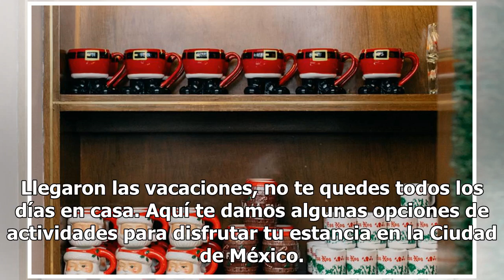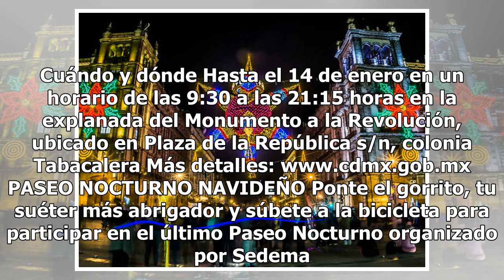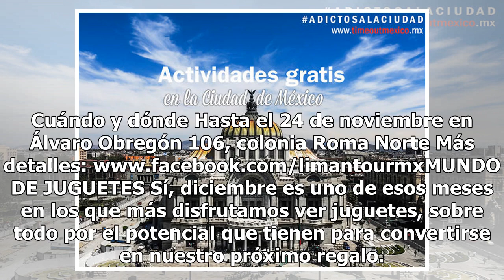Qué hacer en la CdMx durante las vacaciones de invierno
Llegaron las vacaciones, no te quedes todos los días en casa. Aquí te damos algunas opciones de actividades para disfrutar tu estancia en la Ciudad de México. AVENTURAS SOBRE HIELO Hay actividades decembrinas en la CdMx que se han convertido en tradición, una de ellas es la pista de hielo. En esta g...